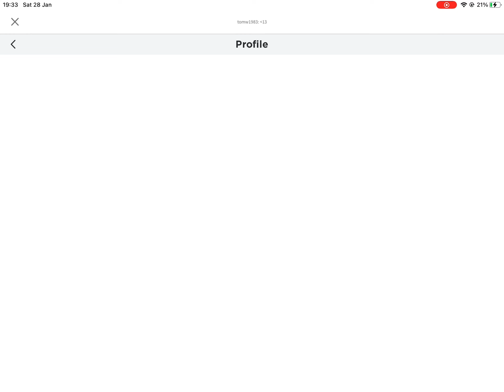Nah bro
What the fuck he’s still on the friends this is fucked up